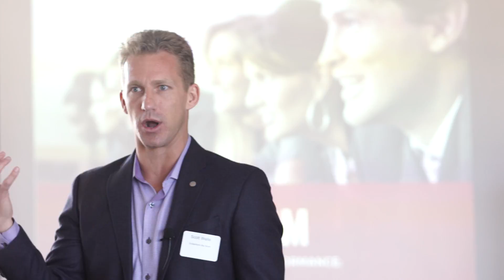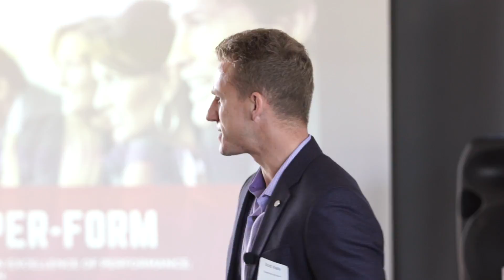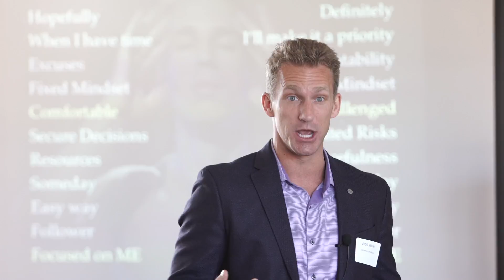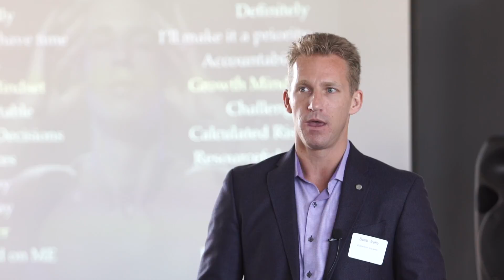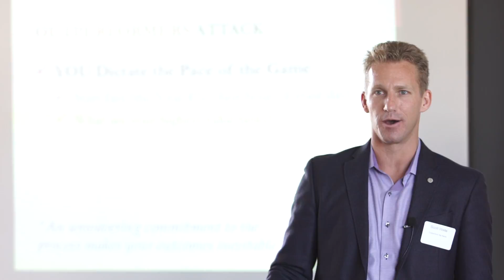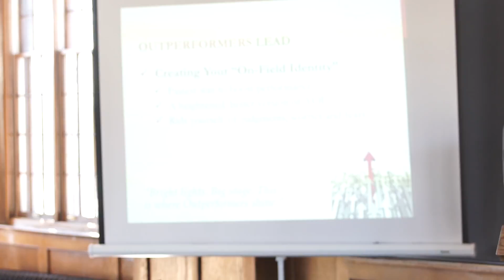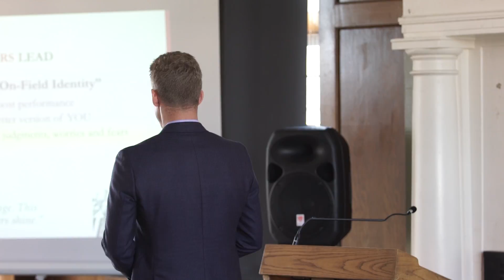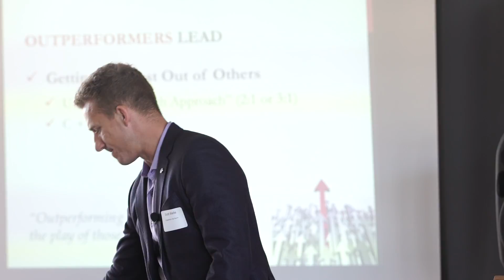Mastering The Vital Few | Club E | St Paul | March 2017